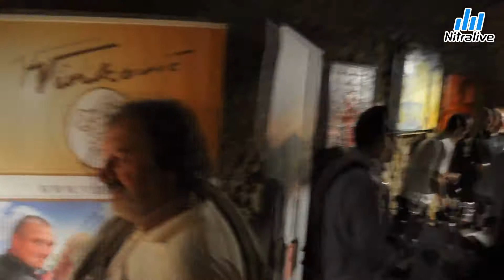Nitriansky vínny festival 7 jún 2014, Hradné pivnice